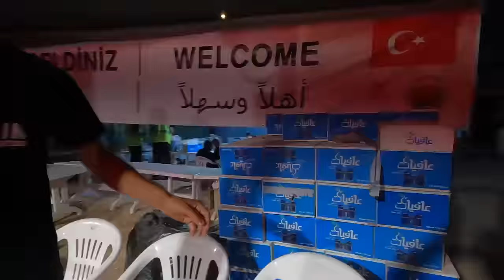IRAK-ERBAÎN 2022-50 DERECE SICAKLIĞIN ALTINDA 89 KM YÜRÜDÜK #108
Heryıl Muharrem ayının 10. günü yani Hz. Hüseyin'in şehadet gününden 40 sonraki güne Erbain deniyor ve bu zamanda şii mezhebinde olanlar yürüyerek Necef'ten Kerbela'ya gidiyorlar tabi erbain yürüyüşüne sadece şiiler değil sünniler ve müslüman olmayanlar ve turistler de katılıyor. Necef'ten Kerbela'ya 80 km insanlar yürüyerek, Kerbela'ya gidiyorlar bu yol üzerinde ücretsiz yiyecekler içecekler kalacak yerler var. Eğer günlük 10 saat yürünürse 3 günde Kerbela'ya varılıyor. Bu yıl Erbain'e 30 milyon ziyaretçi katıldı. İzdiham da dahi yaşandı malesef. Bu videomda yaşadığım tecrübeleri size paylaşıyorum inşallah beğenirsiniz.